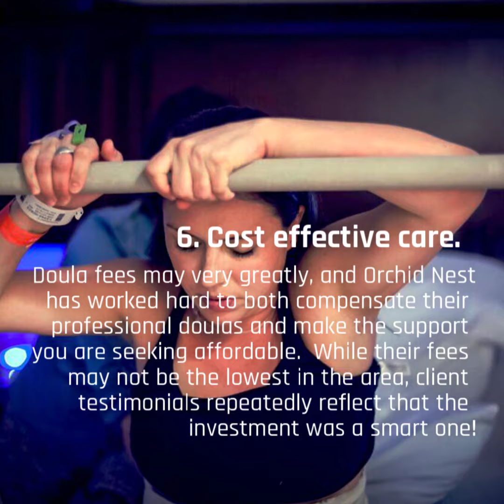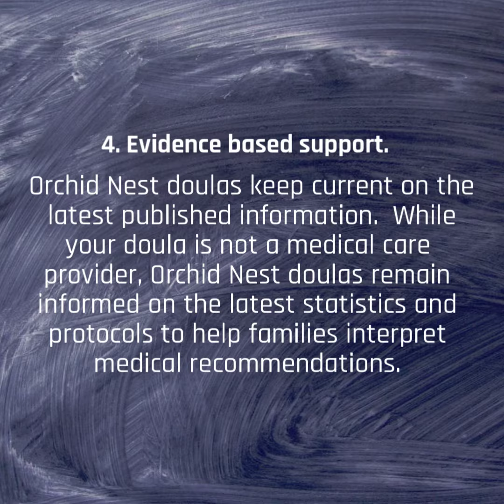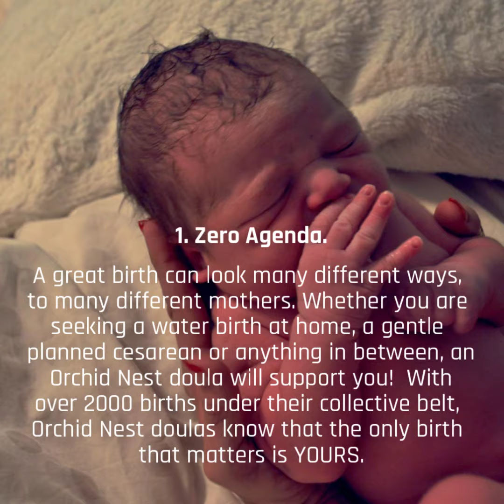10 Reasons to hire an Orchid Nest Doula